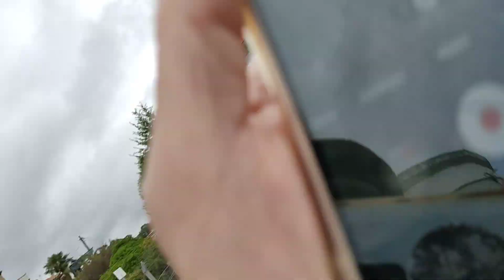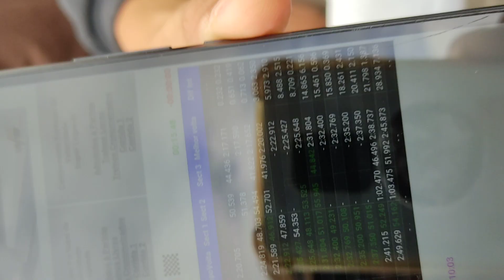a car crossing lined up